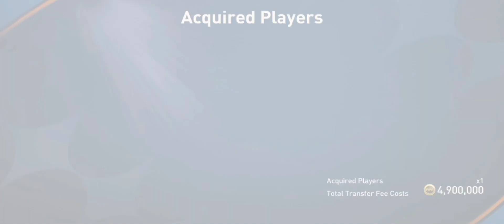MUSIAŁEM TYM SKŁADEM ZAGRAĆ